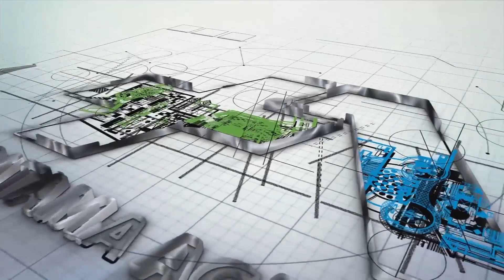Kamu Gak Punya Sertifikat Kompetensi? Agak Sulit Untuk Bersaing di Dunia Kerja loh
Call Center :
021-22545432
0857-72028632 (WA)